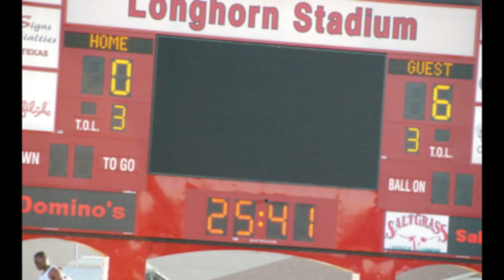2010 GPFC MOVIE